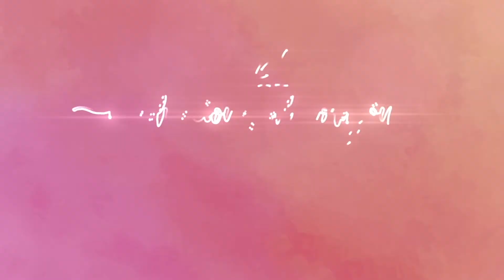Pensamientos de paz - Gaby Mulki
La paz de Dios no es que toda la vida se vive sin problema, sino que a pesar de los problemas podemos tener la paz de Dios que sobrepasa todo entendimiento.